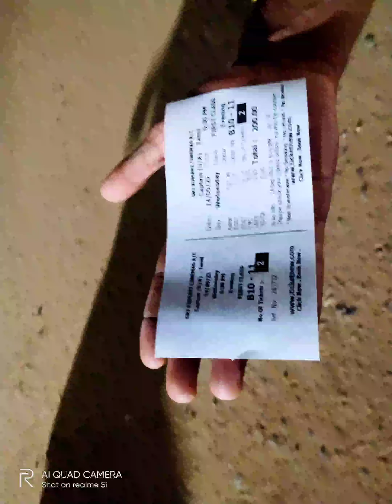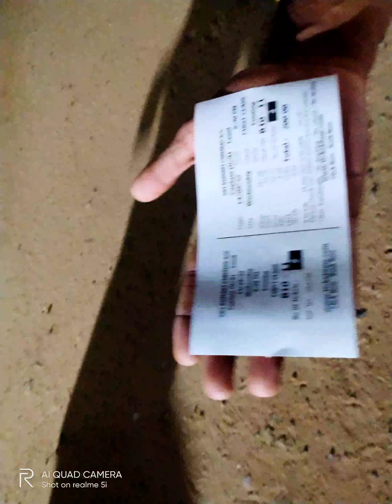captain movie review in Tamil.sri Kumari cinemas uthukottai.